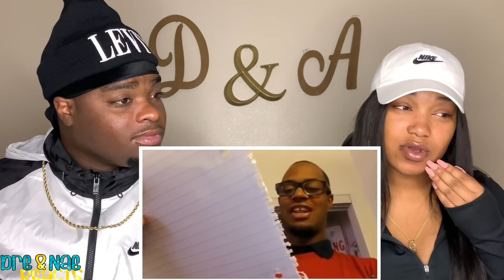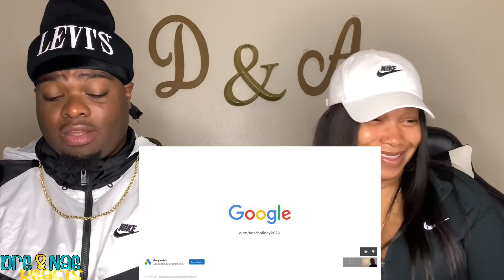LONGBEACHGRIFFY 5IN1 PT.14 REACTION